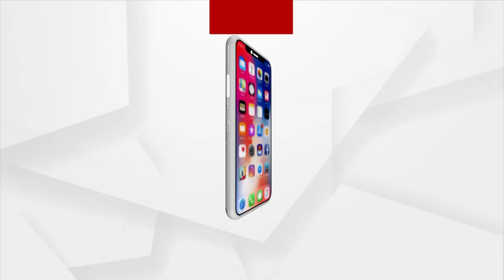ବିଜେଡି ସରପଞ୍ଚ ଆଣିଲେ ବିଜେଡି ବିଧାୟକଙ୍କ ନାମରେ ଅଭିଯୋଗ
କୋରେଇ ବିଜେଡି ର ଦୁଇ ଗୋଷ୍ଠି ମୁଁହା ମୁହିଁ ଘଟଣା । ବିଜେଡି ସରପଞ୍ଚ ଆଣିଲେ ବିଜେଡି ବିଧାୟକଙ୍କ ନାମରେ ଅଭିଯୋଗ ।  କନ୍ତର ପଂଚାୟତ ଅଶୋକ ଦାସ ଉଚ୍ଚ ବିଦ୍ୟାପୀଠ ରେ ସ୍ମାର୍ଟ କ୍ଲାସ ରୁମର  ଠିକାକାମ କୁ ନେଇ  କନ୍ତର ସରପଞ୍ଚ  ରୁନୁ ଭୁଇଁଆ ଓ କୋରେଇ ବିଧାୟକ ଆଶୋକ ବଳ ଙ୍କ ମଧ୍ୟରେ ଗତକାଲି ବଚସା ହୋଇଥିଲା l ଯାହାକୁ ନେଇ ଆଜି ସରପଞ୍ଚ ପ୍ରତିକ୍ରିୟା ରଖିଛନ୍ତି